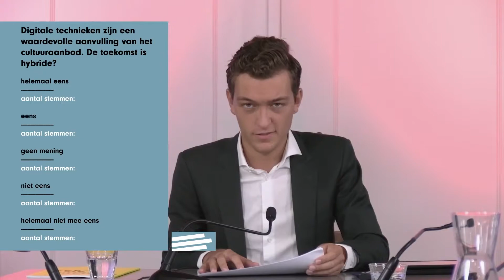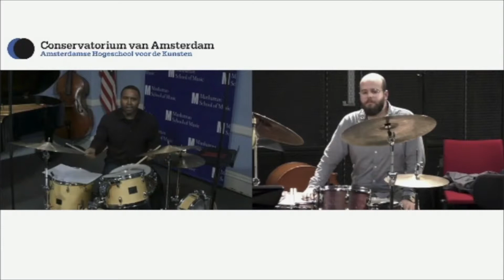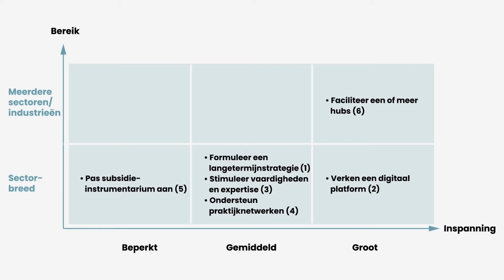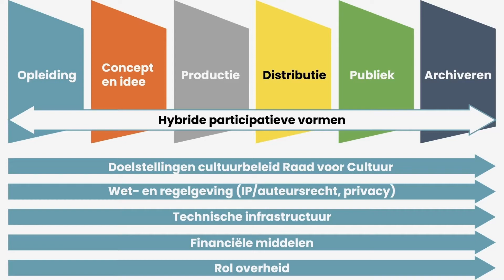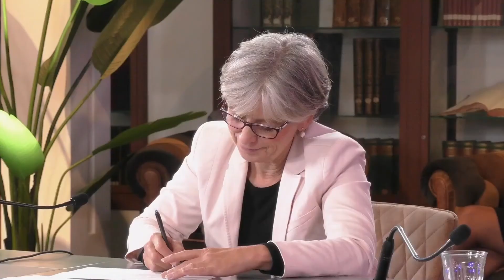Digitale transformatie cultuursector grote kans voor Nederland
Verdere digitalisering van de culturele en creatieve sector biedt kansen voor creatieve vernieuwing en om meer mensen te bereiken en cultureel te inspireren. Ook draagt het bij aan de maatschappelijke relevantie en economische versteviging van de sector. Maar er ligt ook een grote kans voor Nederland om als creatieve hub toonaangevend te zijn in Europa. Dit is het juiste moment om te investeren in een meerjarige strategische digitaliseringsagenda voor cultuur.